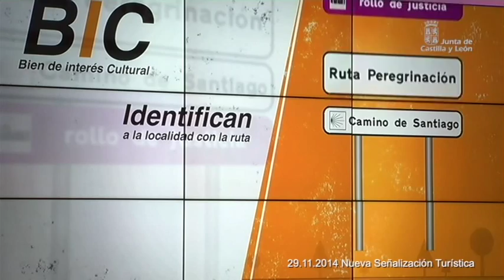Nueva Señalización Turística